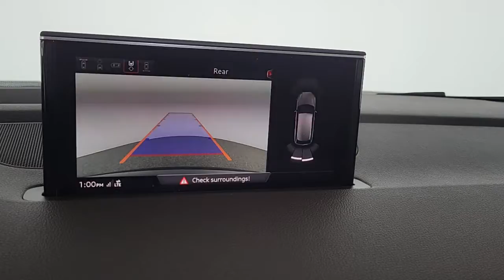2018 Audi Q7 Las Vegas, Henderson, North Las Vegas, Nevada, San Bernardino County R5294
Orca Black Metallic Used 2018 Audi Q7 available in Las Vegas, Nevada. Servicing the Henderson, North Las Vegas, Nevada, San Bernardino County area.
2018 Audi Q7 2.0T Premium Plus - Stock#: R5294 - VIN#: WA1LHAF73JD015886

CARFAX One-Owner. Clean CARFAX. Orca Black Metallic 2018 Audi Q7 2.0T Premium Plus quattro quattro 8-Speed Automatic with Tiptronic 2.0L I4 TFSI DOHCbrbrbrAwards:br  * 2018 KBB.com 10 Most Awarded Brands